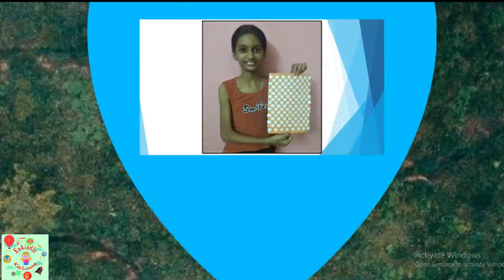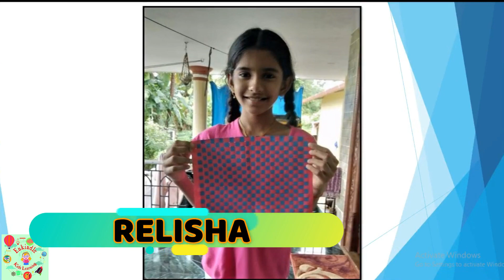SCIENCE ACTIVITY - BY CLASS 6 STUDENTS OF ST FRANCIS ENGLISH MEDIUM HIGH SCHOOL, MUDARANGADI